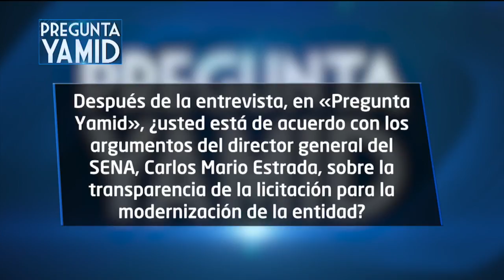Pregunta Yamid: Juliana Pungiluppi, directora del ICBF